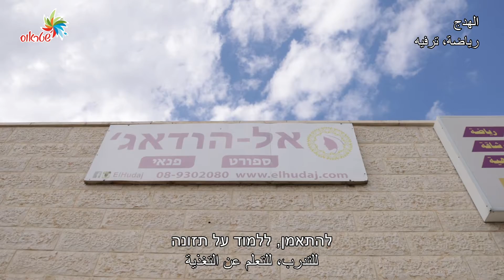אימפקט חברתי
המחויבות שלנו לסייע לאנשים ולסביבה וליצור חברה שוויונית וצודקת יותר, למען הדורות הבאים, נשענת על תשתית בת קיימה.
 המשכנו להשקיע באופן ניכר בתרומה לקהילות תוך מיקוד בביטחון מזון ובקידום גיוון שוויון והכללה ואנו משיקים עשרות יוזמות כחלק מהדרך שלנו לממש את האסטרטגיה והיעדים שהצבנו לעצמנו בשטראוס.
 אנחנו, בשטראוס, בחרנו לקחת מחויבות לשיפור מתמיד. תחום הקיימות מקבל מקום מרכזי כחלק מהפעילות שלנו, והוא מהווה חלק מהליבה העסקית שלנו.
 קראו עוד בדוח הקיימות שלנו -